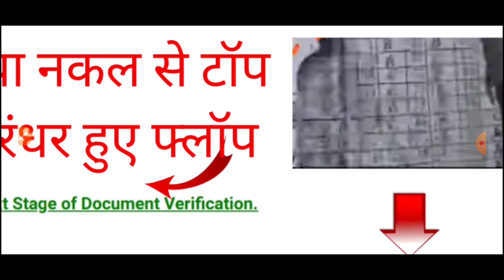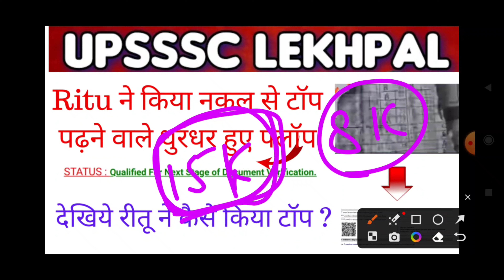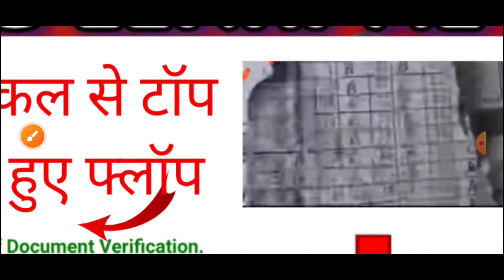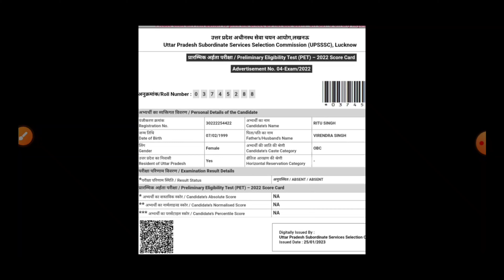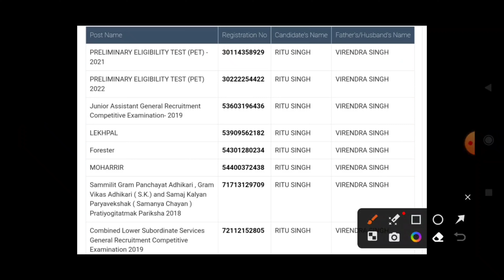रीतू ने किया टॉप,बाकी हुए फ्लॉप | UPSSSC Lekhpal Result 2023 | लेखपाल रिजल्ट